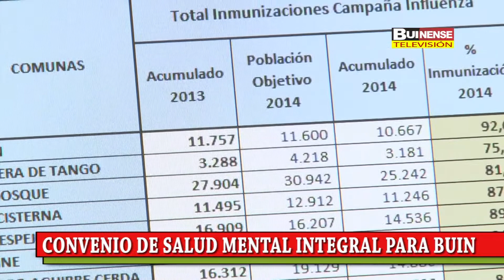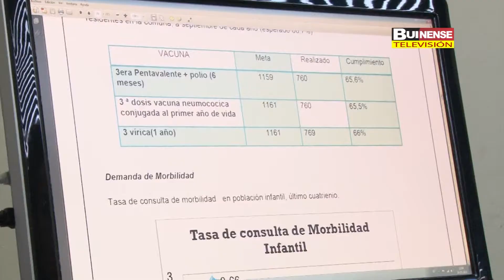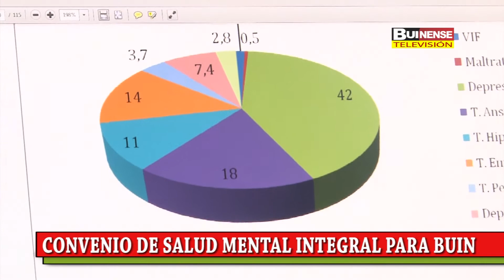CONVENIO DE SALUD MENTAL INTEGRAL PARA BUIN